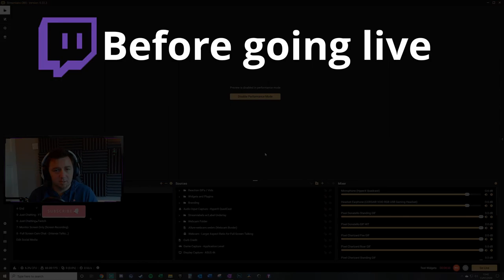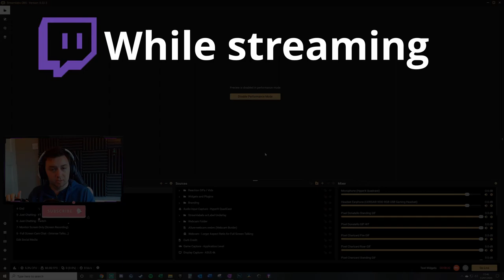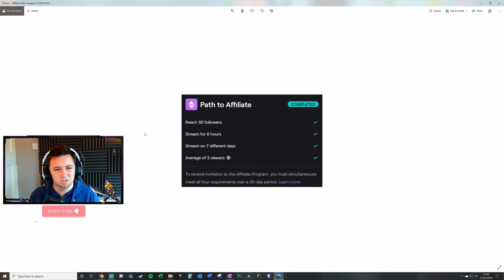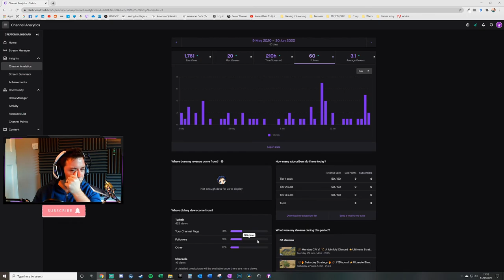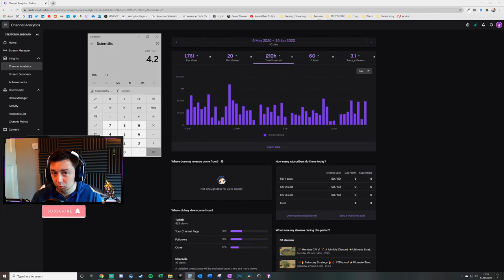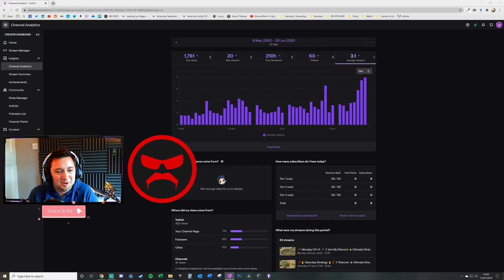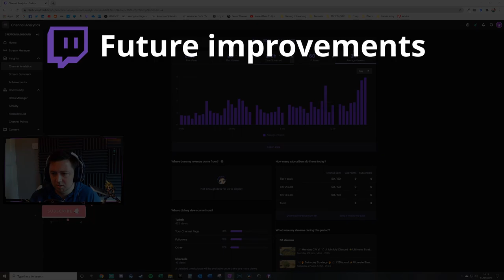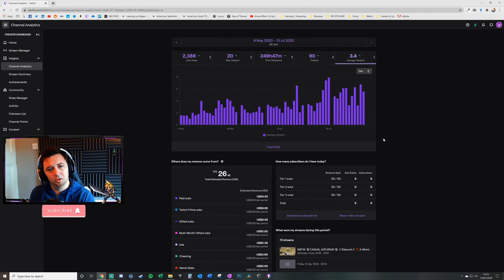🎓 Getting to Affiliate on Twitch (+Tips!)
Learn how to get to affiliate status on Twitch in this advice and tips vid.

I hit Affiliate status on 30th June 2020 with Twitch for streaming, and decided to share some advice and tips on what things I did during the short (ish) time it took for me to do so. So a lot of help and naturally spoken advice about getting 50 followers and an average viewership of over 3 viewers for a 30 day period.

Here are the requirements for getting to Affiliate status on Twitch;

I had steady organic stream growth throughout the 6-7 weeks it took me to make Affiliate level on Twitch, and so I thought it would be really nice and useful to share some of my experiences with YouTube as it may help some people.

This is not the normal type of video I do on the channel but wanted to share some tips, hints and advice about improving your stream to get to Affiliate, as there's a lot of bad information and poor advice given from many other people on YT about this topic.

Hopefully you guys find this useful. Since the video, my Twitch channel has continued to experienced solid steady and organic streaming growth and has gone from strength to strength.

In the video I also talk about some useful resources that may be worth considering (see below) and show my Twitch statistics too.

Nvidia NVENC OBS stream set up article (also mentioned in the video); (literally all the guidance here is extremely good advice) //

-- 📹 Related Vids --
Tips on setting up audio for streaming and microphone (mentioned in video);

-- ✔️ Amazon Associates --
Support me by buying via these associate links: